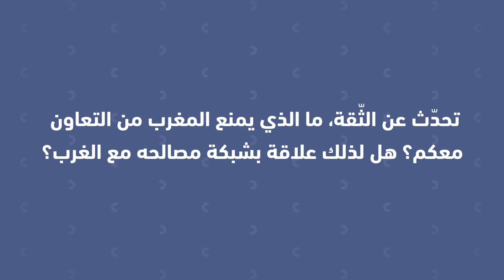الصحراء المغربية وتمويل "البراق" ومواجهة الجفاف وعودة الطلبة.. السفير الصيني في حوار حصري مع هسبريس